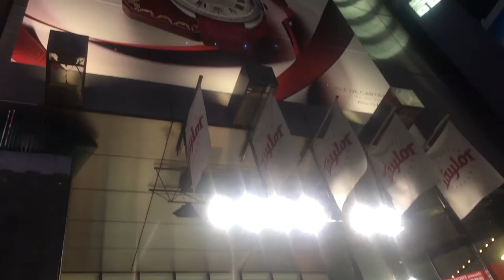The most expensive building in Japan, 日本で一番土地価格が高い建物（銀座）